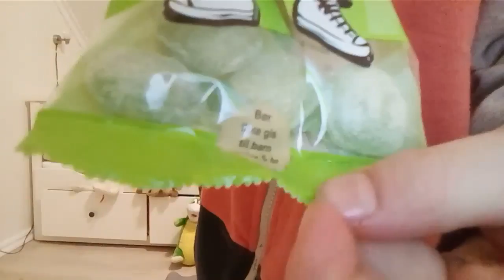Trylle kunst fail